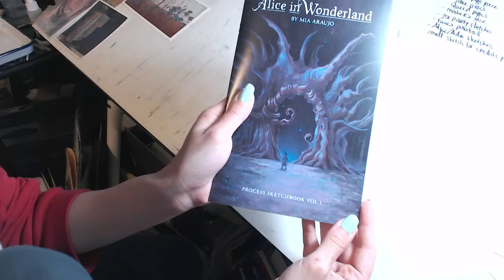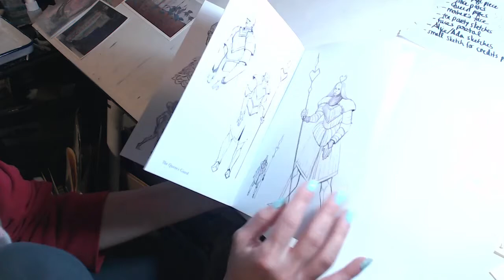Alice in Wonderland Sketchbook by Mia Araujo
Flip-through of my first-ever Alice in Wonderland sketchbook!

My retelling of this classic story takes place in a fantastical African setting, and is the story of two sisters who both see the White Rabbit. One chooses to follow, the other stays behind.

This sketchbook was released for the first time at WonderCon 2017, by Mia Araujo.
Lewis Carroll's Alice in Wonderland is in the public domain.